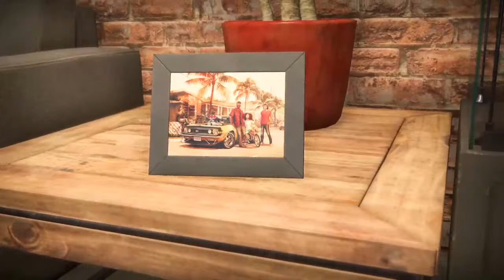ABDELKADER plays NFS the heat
Exelent videos made by exelent player